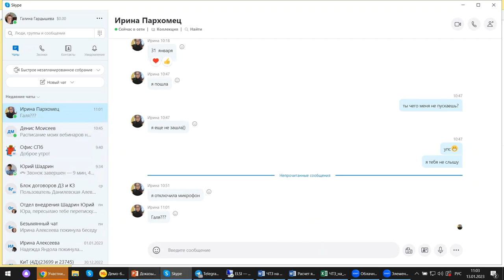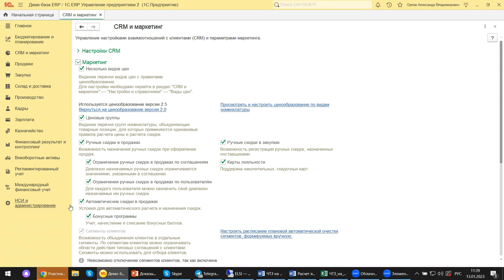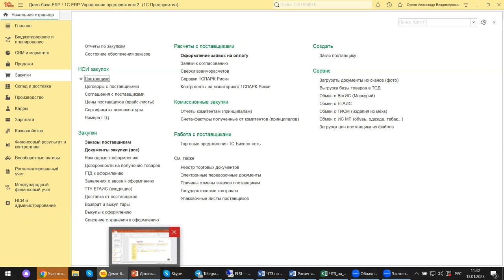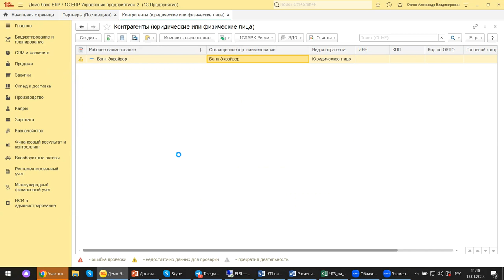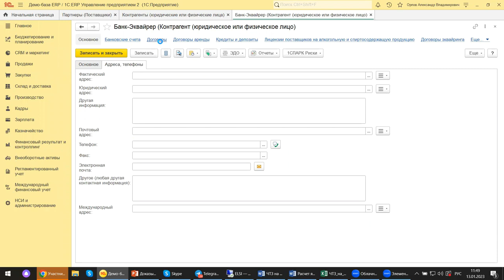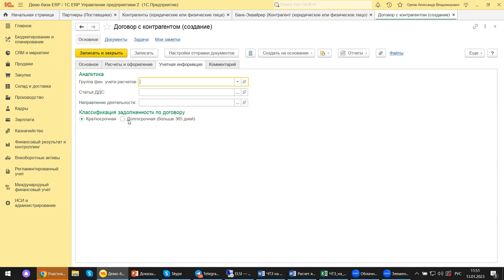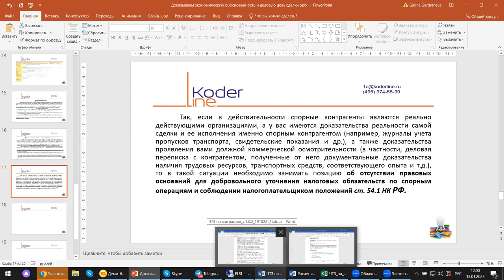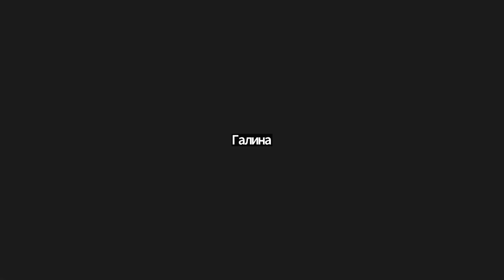Вебинар «Доказываем экономическую обоснованность и деловую цель сделки на примере 1С:ERP»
Компания «Кодерлайн» провела вебинар «Доказываем экономическую обоснованность и деловую цель сделки на примере 1С:ERP»

Описание
Как доказать налоговикам, что сделка имеет деловую цель? Какие риски подстерегают бухгалтеров в связи с попытками ФНС переквалифицировать сделку? С помощью программы 1С:ERP грамотно защищаемся и доказываем, что сделка имела экономическую цель-получение прибыли, а не налоговую минимизацию.

Программа
1.    Когда нужно доказывать деловую цель сделки;
2.    Подготовка и проверка первички;
3.    Арбитражная практика: не все печально;
4.    Как бухгалтеру не быть крайним (как подстелить соломку);
5.    Отражение в настройках конфигурации 1С:ERP 2.5
6.    Дополнительные сервисы, отчеты.